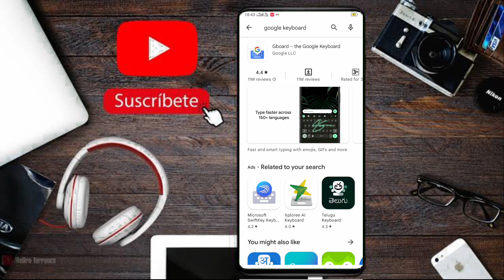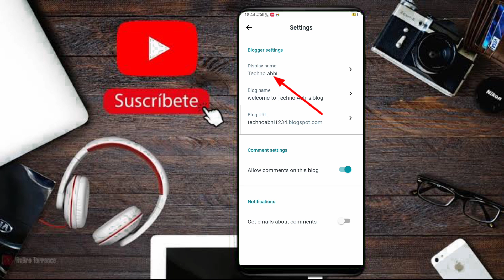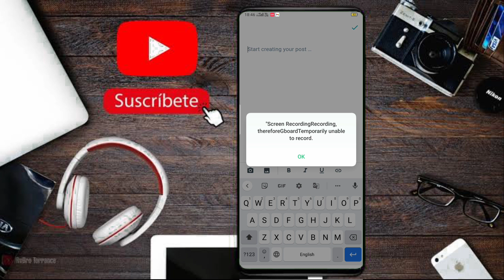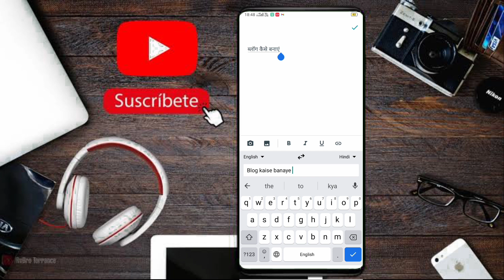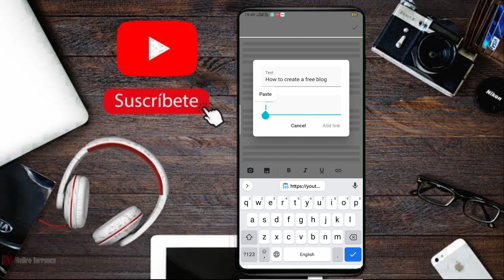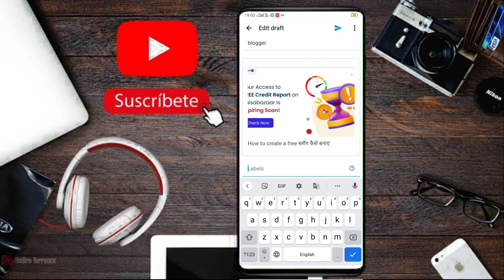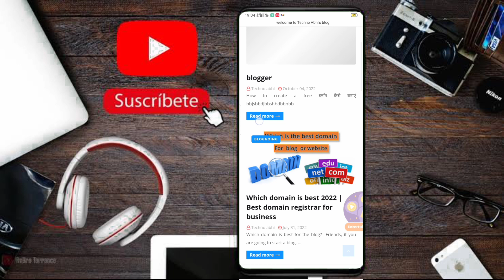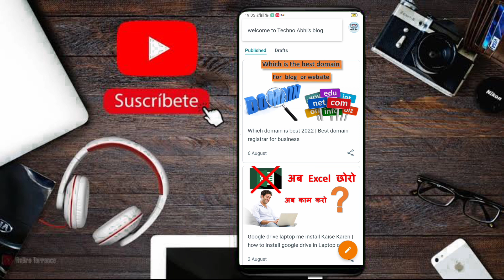Blogger app use karne kaa sahi tarika? | Mobile se article kaise likhen jane Full details.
Doston, agar aap Blogger use karten hain to aap article post jarur karten honge apne blog par. to aap janten hai ki ek new article likhne men kitna time lagta hai fir agar aapko article likhne kaa aashan tarika pata chal jayega to kitna achchha hoga aap aashani se apne blog par kuchh hi der men article likh kar publish bhi kar sakten hain. doston is video men blogger app ke bare men bataya gaya hai. ki blogger app men kya kya future diya gya hai aur aap blogger app se fast article kaise likh sakten hain chahen aapka blog kisi bhi language men ho aur agar aap bhi chahten hain apne blog par fast article likhna to aapko yah video dekhna chahiye aur mujhe aasha hai ki agar aap full video dekhten hain to blog dekhne ke bad blogger app ke bare men full jankari aur aapko apne blog par fast article likhne kaa sahi tarika pata chal jayega aur video dekhen ke bad channel ko subscribe aur video ko like karna kabhi bhule taki yese yese video aapko milta rahe time par.

Doston agar aap ek new blog start kiye hai ya fir ek nya blog start karna chahten hain to aap is link par click karke Blogger ke playlist par ja sajten hain wahan aapko Blog se Related A To Z video mil jayega aur agar aapke man men koi aur sawal ho to comment men ya fire social media ke dwara Hamse contect kar sakten hain.

Channel